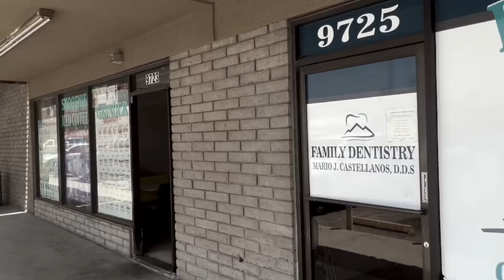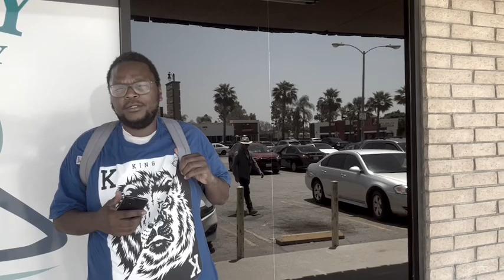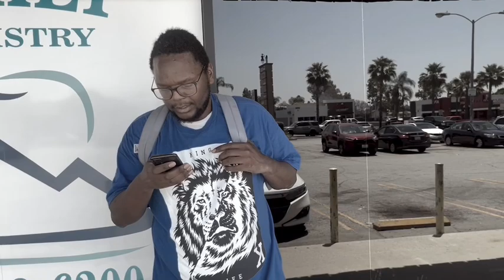THROUGH MUCH PATIENCE!!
Patience builds character